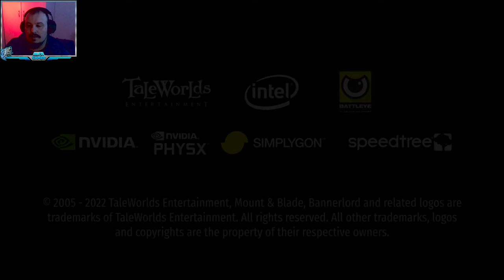GELİŞMEYE DEVAM ! | Mount & Blade II: Bannerlord Türkçe #2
Razamazan Ayı Özel Serimiz Başlıyor. Avrupa Haritasında Kendi Asker Ağacımız İle Viking RP si yapmaya çalışacağız. İyi Seyirler